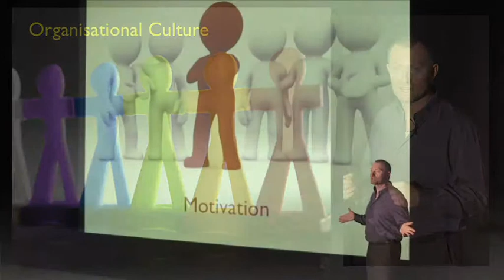Dr Stephen Hardy - Leadership - NOW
In "Leadership - NOW" Dr Stephen Hardy looks at the changing requirements of leadership in a changing world.

Do the old leadership styles work in the new age? Do they prepare us for the challenges ahead? Are the old ways of doing things actually holding back an organisation or potentially setting it up for failure? What lessons do the great leaders of the past have for us today? How do you create and train leaders to make decisions that suit both the short term needs of an organisation, yet set the foundation for future flexibility and growth? How do you create "Leadership Vision"? In "Leadership - NOW" all these questions are answered. The clock is ticking...

"Leadership - NOW" is a must hear talk, whether you are part of a small business, club, charity, company, corporation or government.